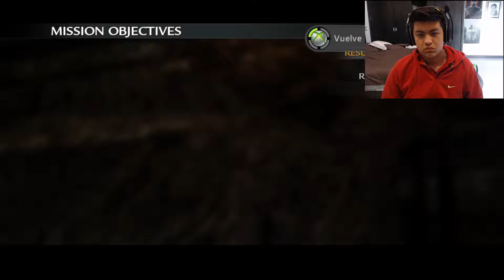ROAD TO REVELATIONS: SHI NO NUMA #1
Como te llamas?
R= Sebastian
Que edad tienes?
R= 16
De donde eres?
R= vivo en Chihuahua, México.
Que consolas usas?
R= xbox one y play station 4
Cuales son tus gamertags?
R=  xbox: TitianZeus00, ps4: TitianZeus00YT
Podemos jugar contigo?
R= claro, buscame y agregame.
Cada cuando subes video?
R= a pesar de tropiezos, procuro subir 2 o 3 videos a la semana.
R= Adobe Premiere cc 2017
R= uso una capturadora elgato hd60 pro, en pc uso action
TitianZeus00 es un personaje?
R= si y no... es una versión de mi personalidad un tanto exagerada con el fin de entretener, pero se podria decir que sigo siendo yo

Si quieres contactarme puedes mandarme un inbox o un correo electronico